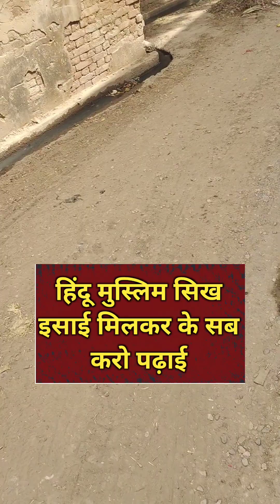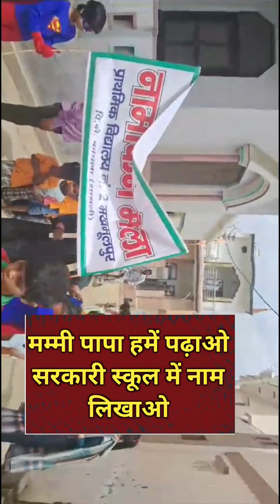स्कूल चलो अभियान |स्कूल चलो अभियान के 50 नारे|School chalo Abhiyan l school chalo Abhiyan 50 Slogans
स्कूल चलो अभियानस्कूल चलो अभियान के 50
नारे|Scho০l chalo Abhiyan l school chalo
Abhiyan 50 Slogans
स्कूल चलो अभियानास्कूल चलो अभियान के 50 नारेSchool
Chalo Abhiyan|School Chalo Abhiyan 50 SIlogans
नमस्कार शिक्षक साथियों,
आप सभी का हमारे इस चैनल पर
स्वागत है।
वर्तमान में हमारे विद्यालयों में स्कूल चलो अभियान गतिमान है।
विद्यालय स्तर पर रैलियां आयोजित की जाती है । इन रैलियों में
हमें नारों की आवश्यकता होती है।
आज की इस वीडियो में हमने 50 नारो को एक जगह संकलित
किया है। अआप इन्हें अपनी रैलियों में उपयोग कर सकते है।
उम्मीद करते है ये वीडियो आपके लिए लाभकारी सिद्ध होगी।
ऐसी ही और शैक्षणिक वीडियो के लिए हमारे चैनल को
SUBSCRBE जरूर कीजिएगा।
मैschoolchaloabhiyankenaare
स्कूल चलों अभियान के नारे। सर्व शिक्षा
अभियान 2022 के नारे |Best slogan for
school chalo abhiyan

2- BASIC TRIPOD FOR VIDEO RECORDING
3-  Table top mini tripod :-
4- BEST GREEN SCREEN
5- Pen tab for educational videos
6:- mic for voice recording
7:- BASIC CAMRA FOR VIDEO SHOOTING